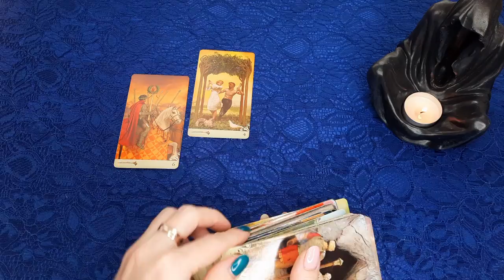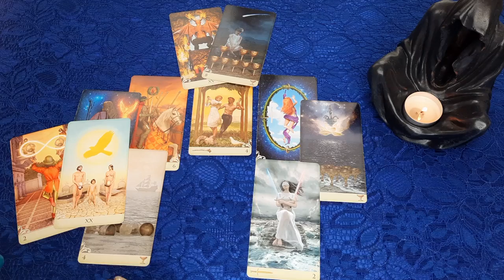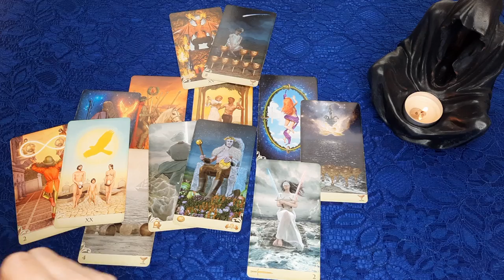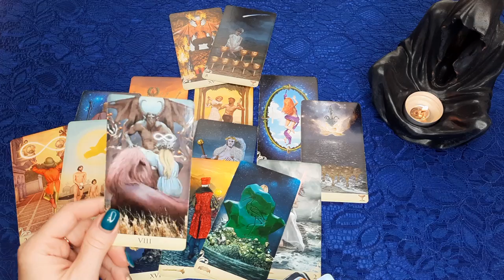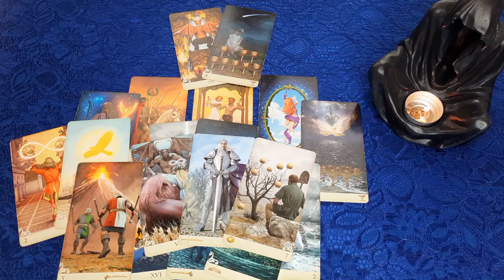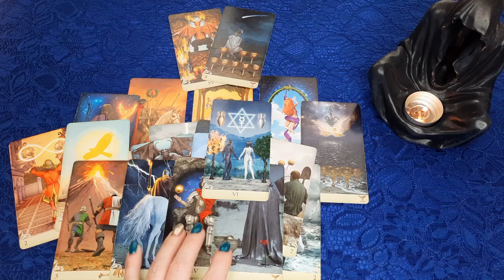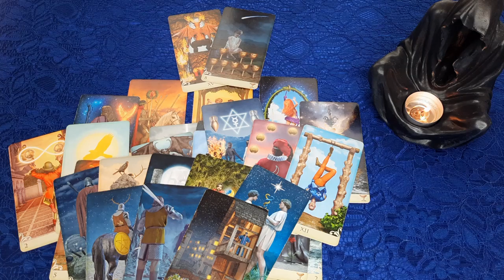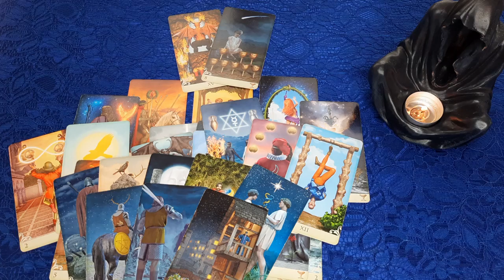ЕГО ДЕЙСТВИЯ на ближайшее будущее! Гадание онлайн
Всем привет! Сегодня расклад-прогноз на будущие неожиданные события, которые случатся с Вами и Вы об этом даже не подозреваете. Что будет дальше?... Пока секрет, Но это произойдет, это случится неожиданно!
Я приветствую Вас! Меня зовут Надежда, добро пожаловать на мой канал Life-taro Надежда (Надежда лайф таро или Лайф таро Надежда), в мир карт и онлайн гаданий на Таро!